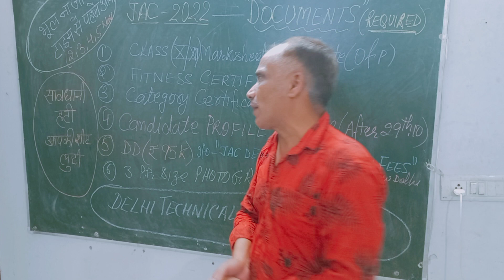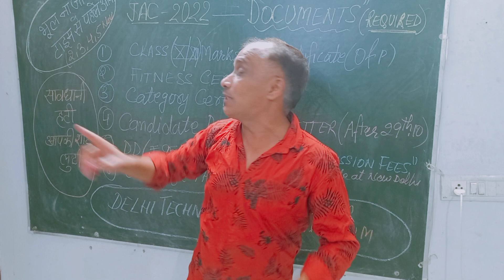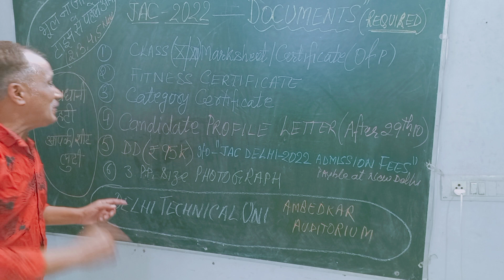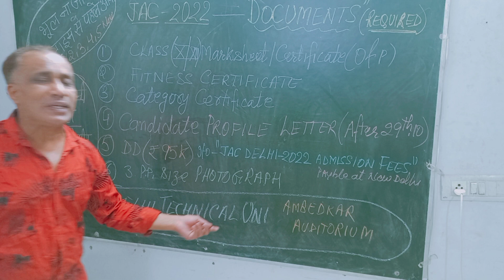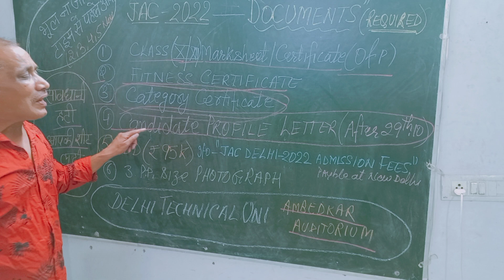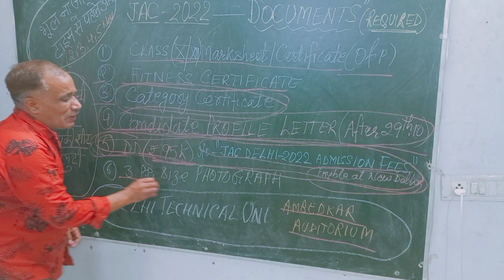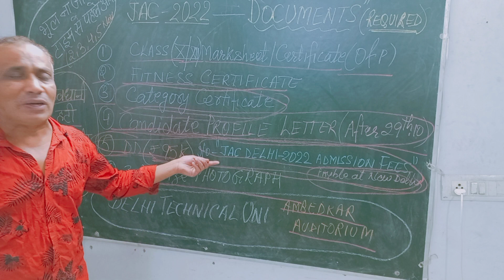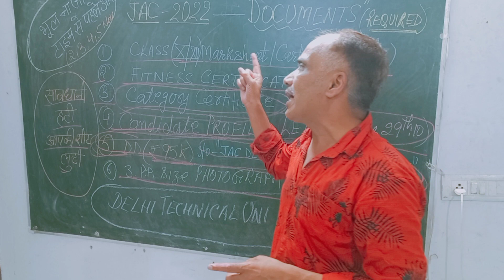ALL DOCUMENTS REQUIRED IN SPOT ROUND - JAC DELHI 2022 SPOT ROUND | DTU NSUT IGDTUW CUT-OFF 2022 JEE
Contribute VIA PAYTM : 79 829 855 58
Date for Upgradation Round is 31 OCT.

ABOUT OUR CHANNEL : RRS - JEE EXPERT
We make videos on JEE MAIN - JEE ADVANCED PREP. and We also help students in Counselling through live Discussion.
How to contact Ram Sir -